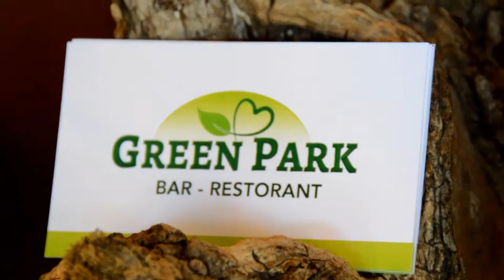Green Park Divjakë ( Video Full HD )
Green Park
Divjakë .
Bar Restorant
Prenotime festash
Gëzime familjare
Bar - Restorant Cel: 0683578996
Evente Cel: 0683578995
Pranë lagunës së Karavastasë në natyrën e bukur dhe magjepse të ambjentit plot gjelbërim të lokalit .
Tani hapur çdo ditë Bar & Restoranti i ri .
Gatime tradicionale të zonës
Kuzhina Italiane
Të gjitha prodhimet e detit .
Verëra të ndryshme
dhe shumëllojshmëri produktesh .
Green Park Divjakë
Aty ku natyra është parajsa vetë !!

(Audio - Rudina Aliko )
Green Park Faleminderit për bashkëpunim. 😊🍻🍾🥂